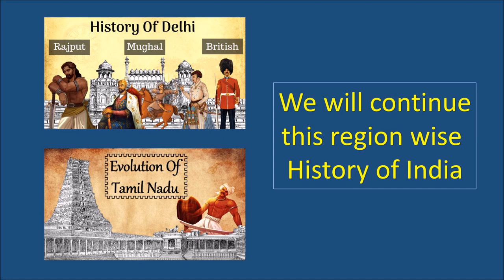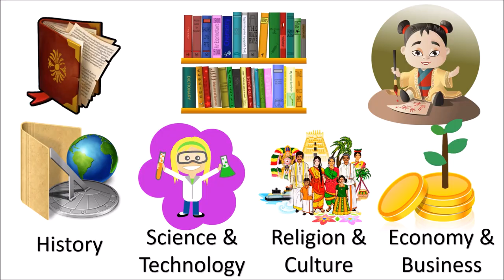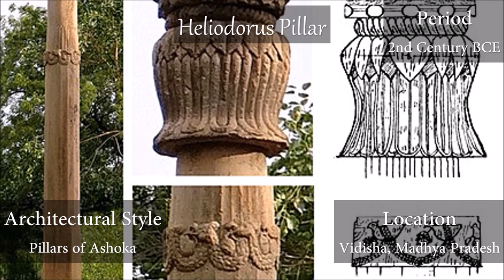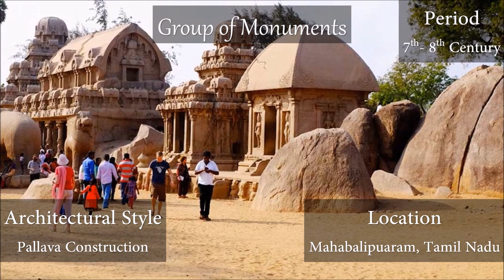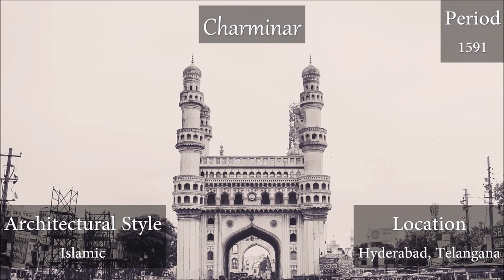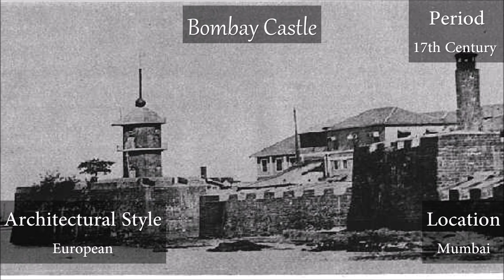Historical Monuments of India | Ancient | Medieval | Modern | Indian History | Eclectic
In this video we have given the information about historic monuments of India. Our list of Historic monuments of India contains the Information of Following Places
1. Ajanta Caves
2. Taj Mahal
3. Heliodorus Pillar
4. Iron pillar of Delhi
5. Chaukhandi Stupa
6. Group of Monuments Mahabalipuram
7. Qutub Minar
8. Konark Sun Temple
9. Kevada Masjid
10. Khusro Bagh
11. Charminar
12. Khooni Darwaza Delhi
13. The tomb of Mariam-uz-zamani
14. Bombay Castle
15. Gol Gumbaz
16. Vijay Stambh
17. Daria daulat Bagh
18. Salarjang Museum
19. Manora Fort
20. Aayi Mandapam
21. Ballard Bunder Gatehouse

Genre - History / Travel / Documentary / History Education

Lets Share knowledge and make this World  a Great Place